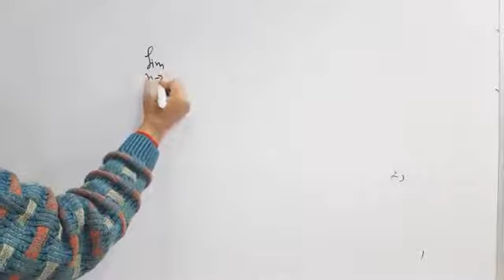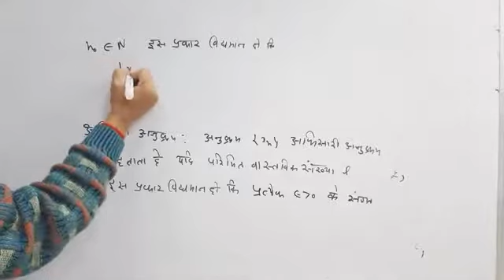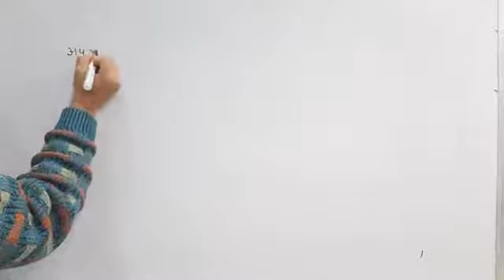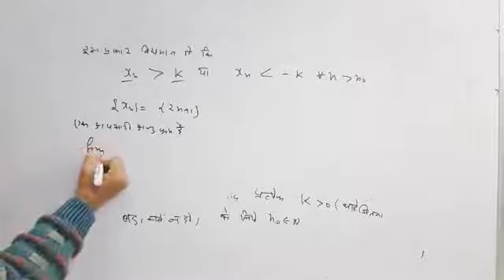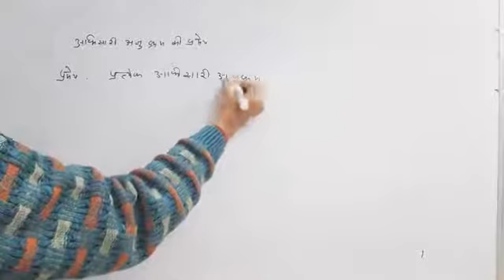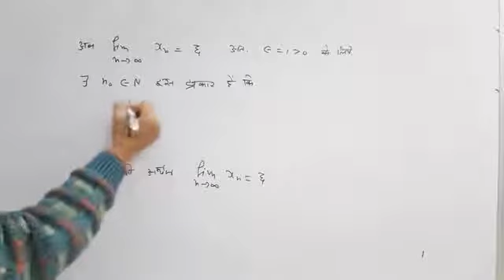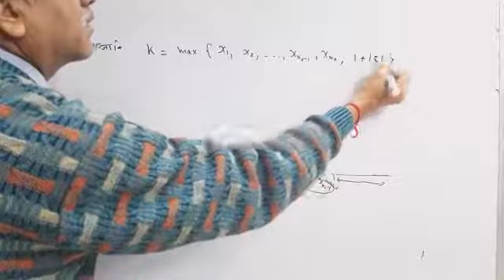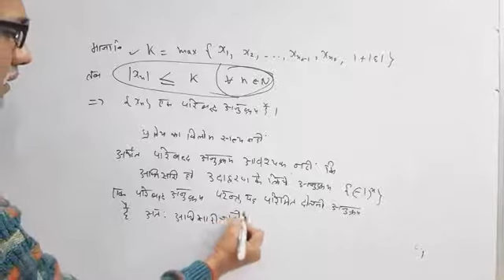B.sc Sem3rd Realanalysis Lecture 42 convergent sequence